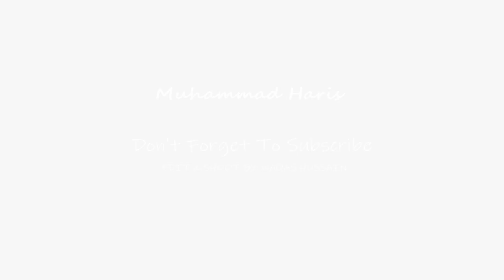Yamaha R1 cinematic video | Burnout | Super bike | Muhammad Haris